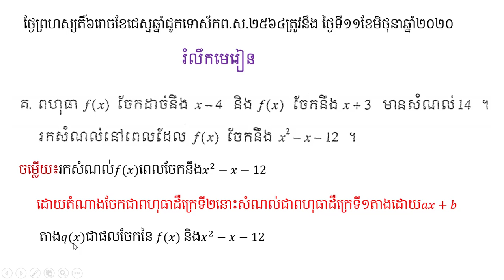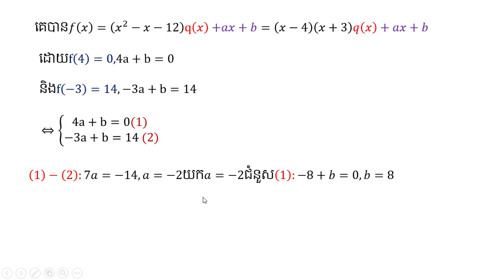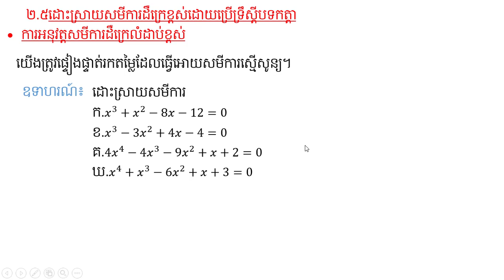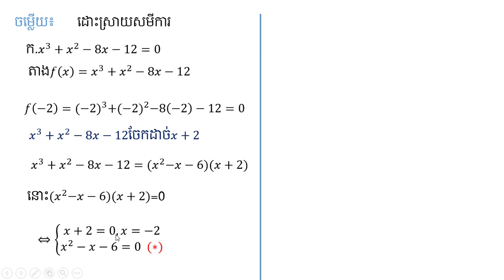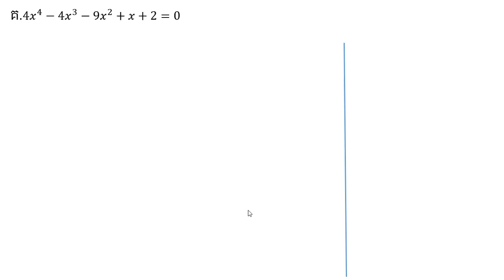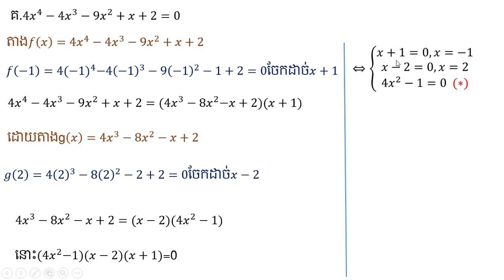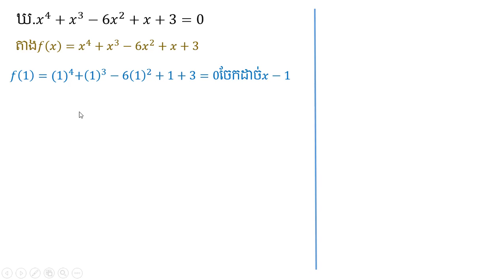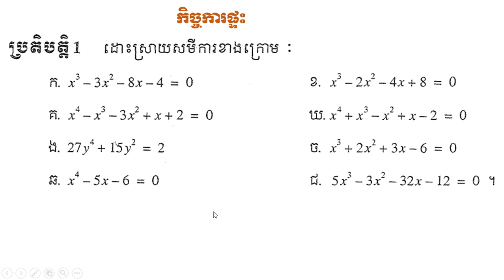12 # ជំពូក៣​ # មេរៀនទី២ ប្រព័ន្ធសមីការ និង សមីការដឺក្រេលំដាប់ខ្ពស់ (តចប់)